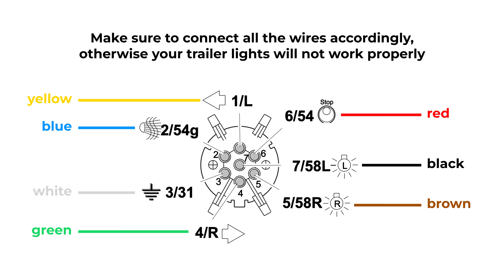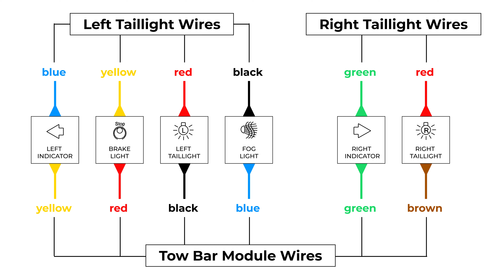Tow Bar Installation with Wiring Kit - Suzuki Vitara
In this video you can see the whole process of a tow bar installation for Suzuki Vitara LY, 4th generation made from 2015 onwards. This particular vehicle is 2021 AllGrip 1.4 petrol model.

The entire process can be done with basic tools on the ground. Aside from those tools (rachet, spanners etc.) everything else is provided in the package, including a detailed manual.

- Tow bar assembly is made by ACPS ORIS Automotive
- Wiring kit is SMP-2E by Steinhof